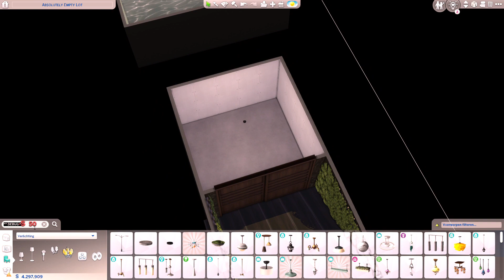Windenburg House | No cc | The sims 4 | Stop motion Speed build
Hello! This time i build a house in Windenburg. I hope you like it!

| No cc
| World: Windenburg

00:00 Intro
00:10 Stop Motion
05:28 Speed Build
37:35 Screenshots

| Origin ID: Kellyhartx

| Cheats i used:
bb.moveobjects
bb.showhiddenobjects
bb.showliveeditobjects
bb.ignoregameplayunlocksentitlement